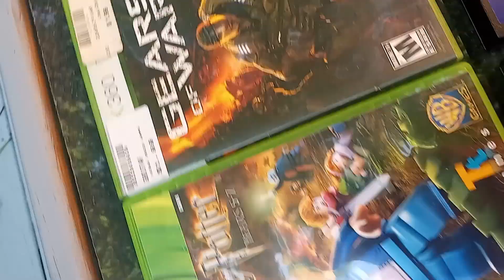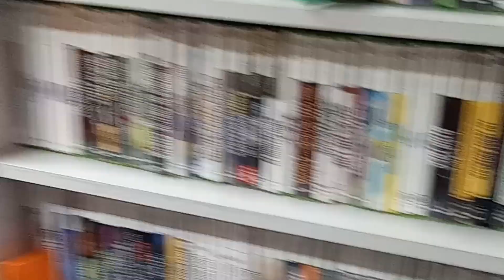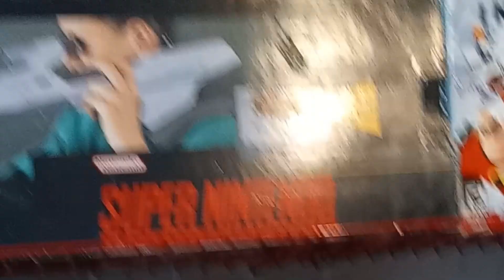Retro ReHome - Pick Up Video - Xbox 360 - SuperNES Atari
Go check him out if you are near Mt. Morris Lots of great retro games
Berto's Retro Rehome

X-Team and DiamondHobby
Store Front